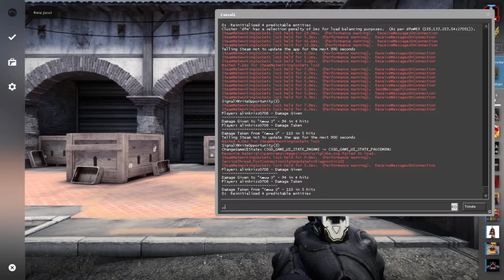CS:GO WINGMAN (ȘI A SPART BIROUL!